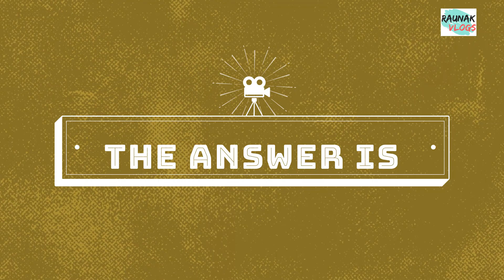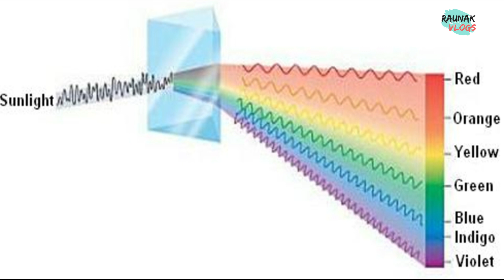काला क्यों दिखता है चाँद का आकाश | Why Moon's Sky Is Black | Moon Facts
चाँद का आकाश काला क्यों दिखता है ?
Know the facts of the moon and the earth's atmosphere. Why Earth's sky appears blue whereas Moon's sky appears full black.